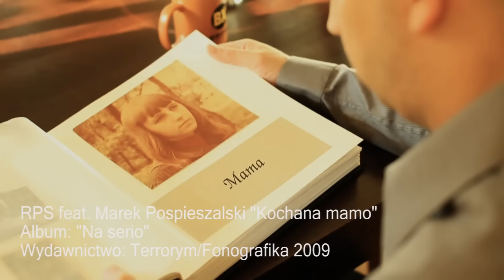RPS feat. Marek Pospieszalski - Kochana mamo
"Kochana mamo" to drugi po "Hip Hop" singiel  Rycha Peji  z wydanej we wrześniu ubiegłego roku płyty "Na serio". Za zdjęcia i montaż odpowiedzialny jest Filip Tymczyszyn (GCM). Autorem muzyki jest ekipa producncka White House. Gościnnie w utworze pojawia się Marek Pospieszalski. Serdecznie zapraszamy do obejrzenia tego niecodziennego video.